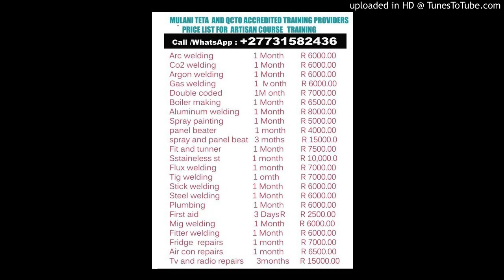Welding Courses & Boiler making Training in Delareyville, North West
Call or watsp +alberton Alexander Colesberg Danielskuil De 1 for mining equipment training in Rustenburg southafrica

Our Courses Include;- Dump Truck | TLB | Front End Loader | LHD Scoop | Boiler Maker | Forklift | Mobile Crane | Tower Crane | Diesel Mechanic | Grader | Bull Dozer | On Setter | Welding | Excavator | Counter Balance & among others.

MULANI OPERATORS TRAINING SCHOOL - SOUTH AFRICA